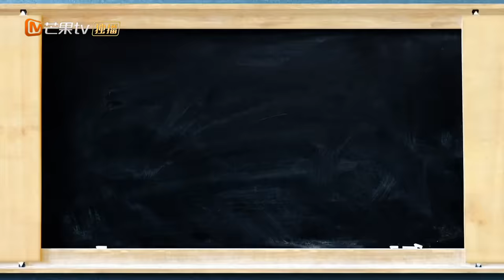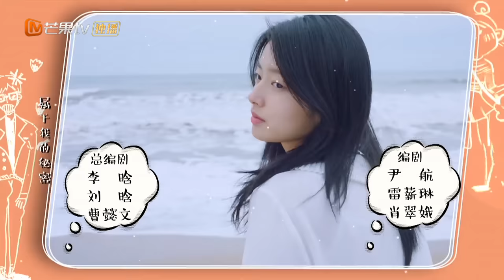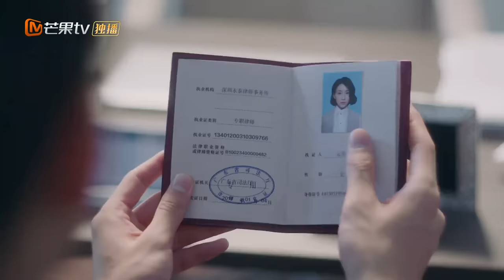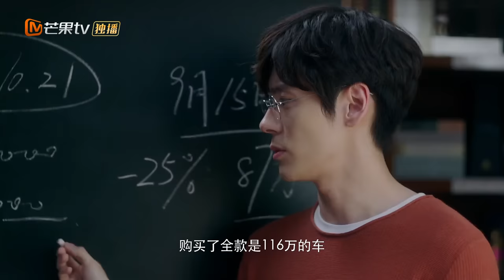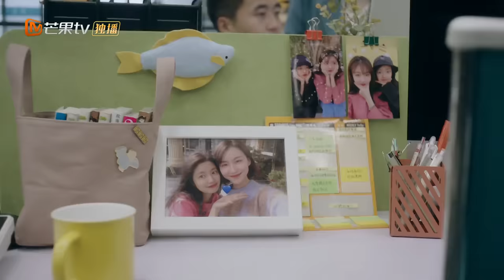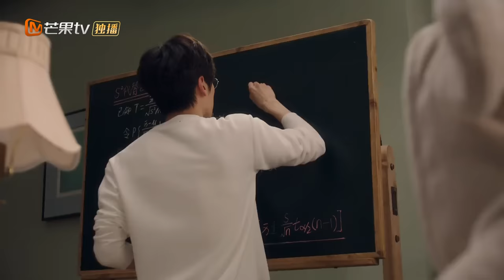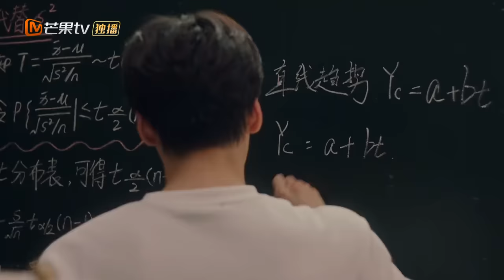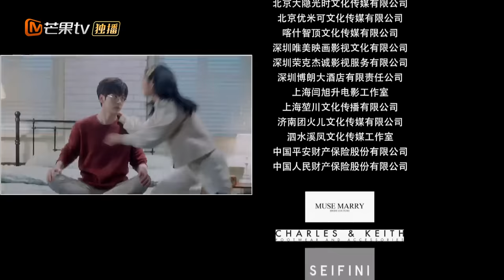【MULTI SUB】《完美先生和差不多小姐 Perfect And Casual》第14集 章斯年遭遇危机 情敌正式宣战【芒果TV青春剧场】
下载芒果TV国际APP： (IOS) (Android) 看斯文教授与佛系女孩的超甜爱情！
《完美先生和差不多小姐》第14集 章斯年遭遇危机 情敌正式宣战 Perfect And Casual EP14【芒果TV青春剧场】

剧情简介：
改编自作者婉之的同名小说，讲述的是高冷禁欲完美男神教授章斯年和佛系阳光的“差不多小姐”云舒之间的浪漫故事。

导演: 李爽
主演: 魏哲鸣 / 徐若晗 / 代云帆 / 赵珞然 / 马歌
类型: 爱情
制片国家/地区: 中国大陆
语言: 汉语普通话
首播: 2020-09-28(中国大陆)